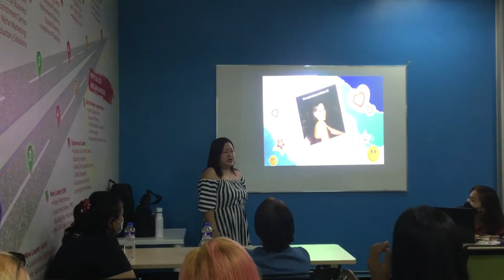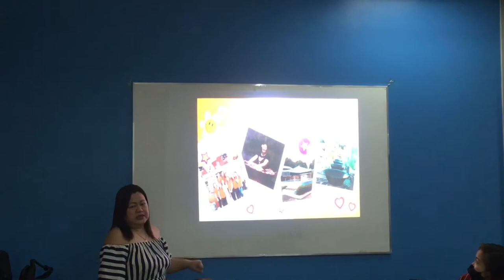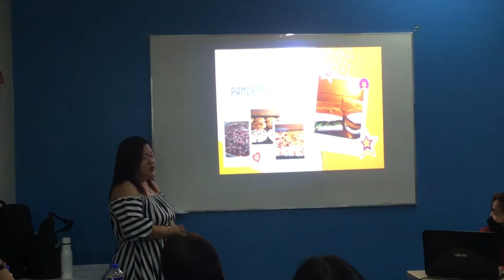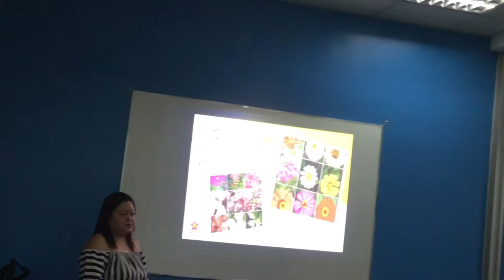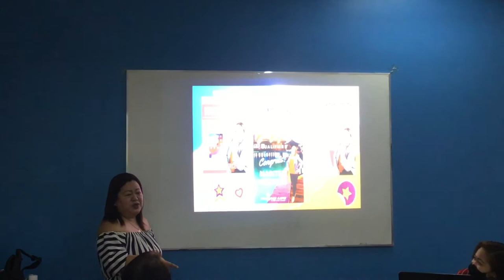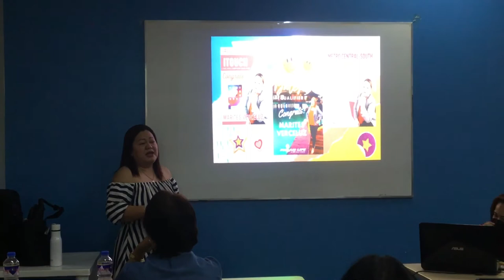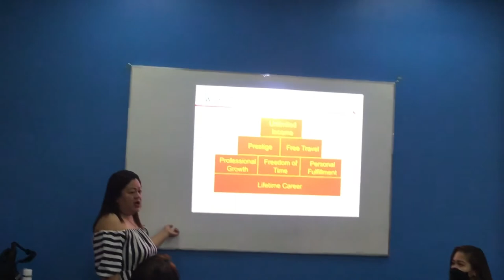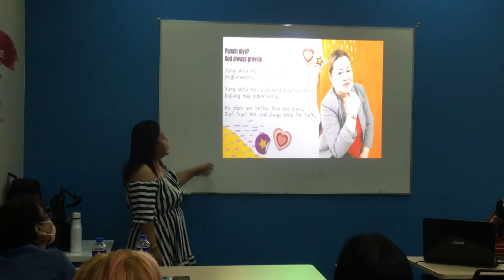MABUHAY KA MS.TEZ👏